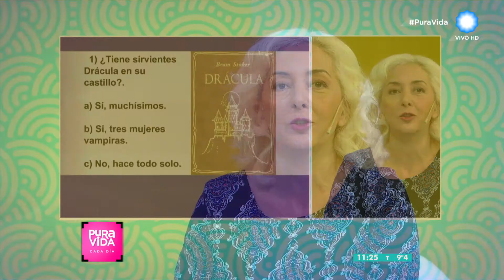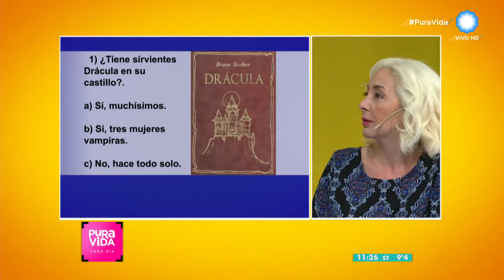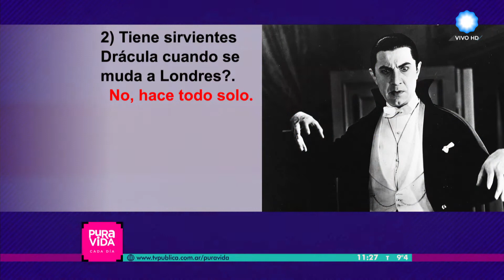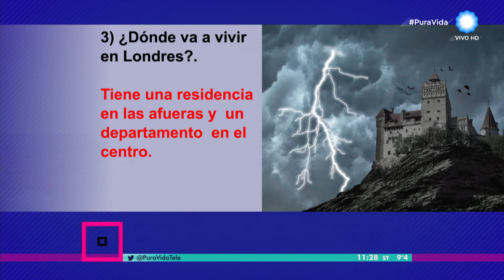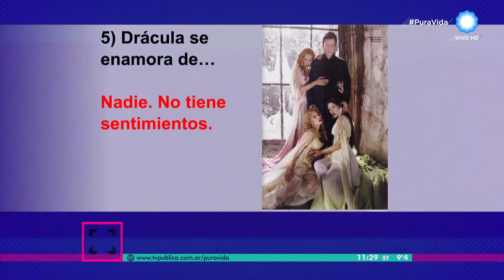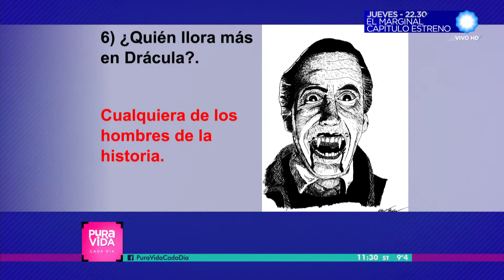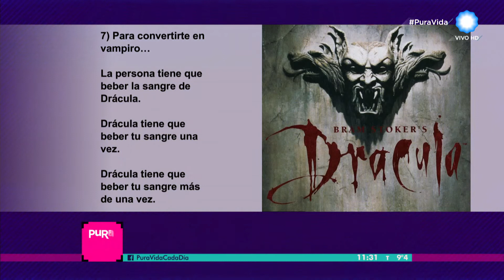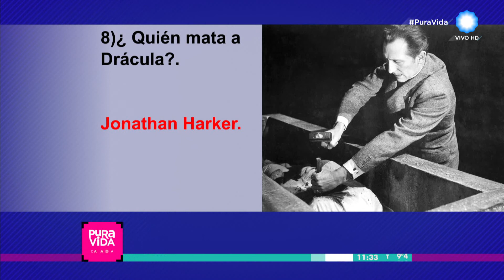Miriam Molero, multiple choice sobre Dracula en Pura Vida, cada día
Nuestra literata Miriam Molero nos pone a prueba para descubrir cuánto sabemos de Drácula.

Programa de PuraVida emitido: 02 de agosto de 2016.